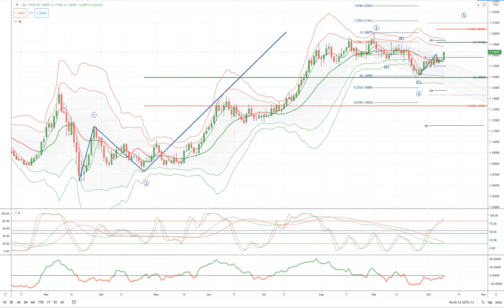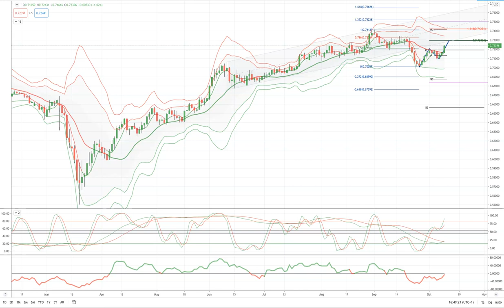Tickmill Weekly Market Outlook - 12.10.20